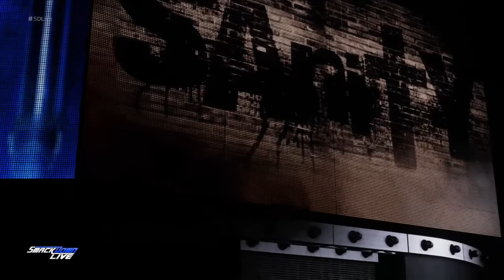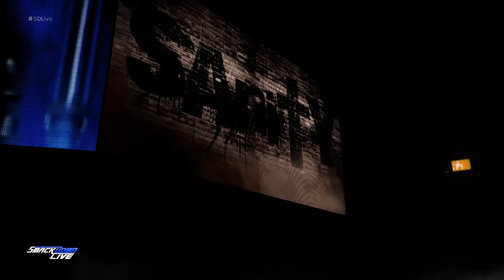WWE 2K18 universe mode episode 84 Smackdown Live the eater of worlds vs the demon king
In this episode of universe mode we continue the qualifying matches and tag team tounament with huge matches